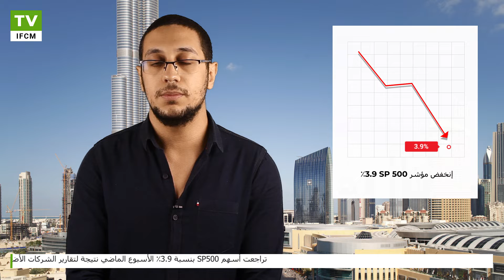تحول سلبي لمؤشر SP 500 لعام 2018 | عرض الأسواق الاسبوعي بالفيديو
عدم يقين بشأن النمو الاقتصادي العالمي مع وجود نزاع تجاري بين الولايات المتحدة والصين الذي لم يحل بعد ، حيث تقارير الشركات الأمريكية الأضعف من التوقعات التي ادت الى طمس البيانات الأمريكية الإيجابية إلى حد كبير الأسبوع الماضي.

للحصول على معلومات إضافية مفصلة من فضلك قم بزيارة  الصفحة الرسمية لـIFC Markets :
فقط مع مجموعة IFCM تستطيع إنشاء و تداول أدواة مالية جديدة من مجموعة متنوعة من الأصول المتاحة.